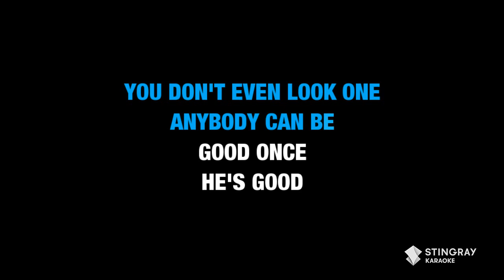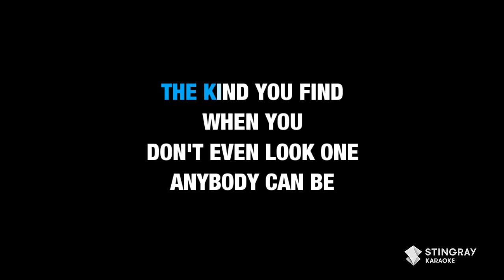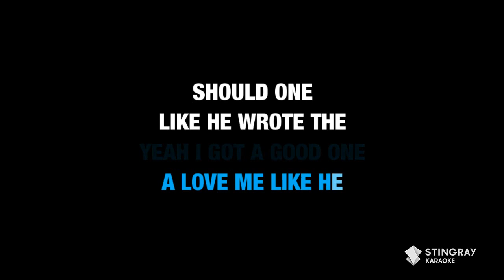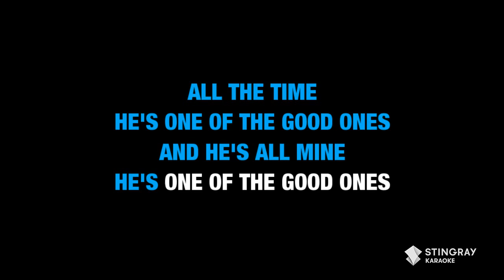Gabby Barrett - The Good Ones (Karaoke with Lyrics)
More Country Music Karaoke by @StingrayKaraoke